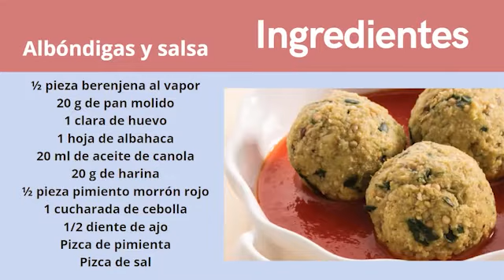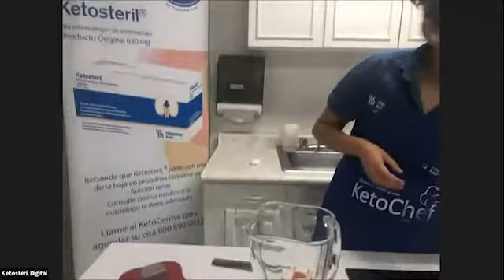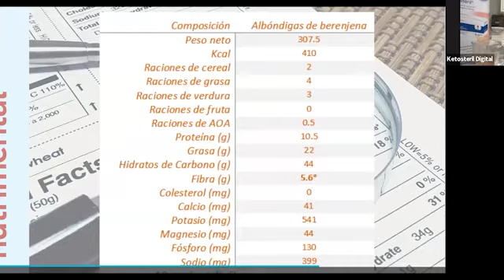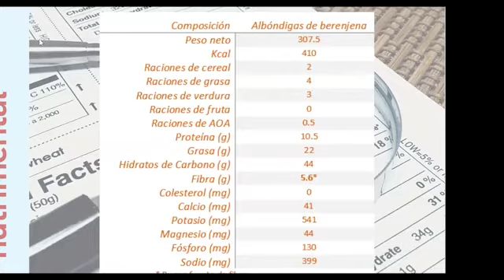KETOCHEF® ALBONDIGAS DE BERENJENA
ALBÓNDIGAS DE BERENJENA
🔹 1/2 pieza de berenjena al vapor
🔹 20 g de pan molido
🔹 1 clara de huevo
🔹 1 hoja de albahaca
🔹 20 ml de aceite de canola
🔹 20 g de harina
🔹 1/2 pieza de pimiento morrón rojo
🔹 1 cucharada de cebolla